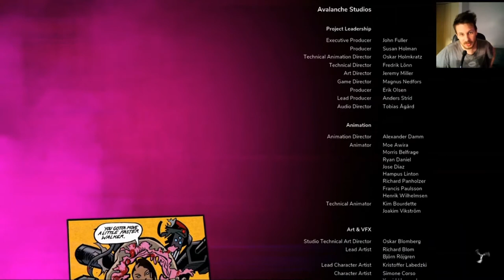Rage 2 HO HO HO finale